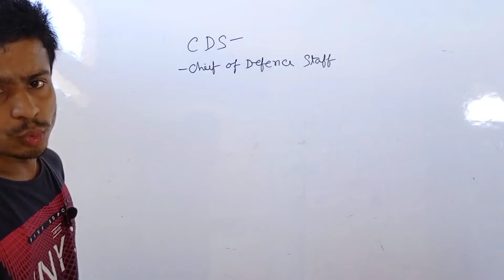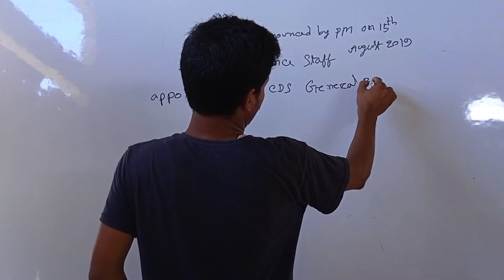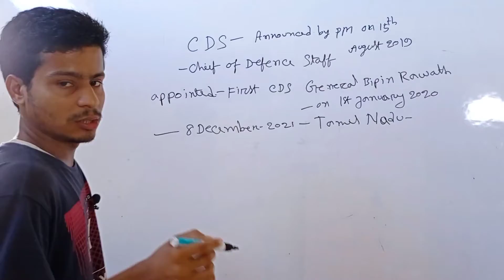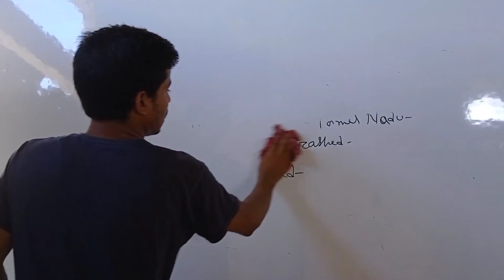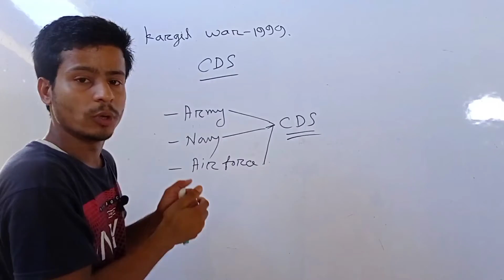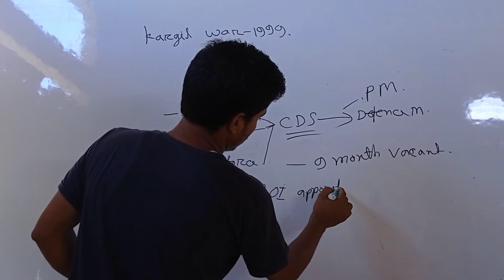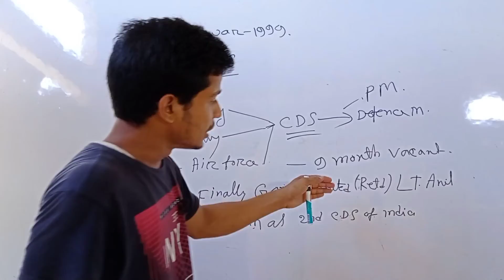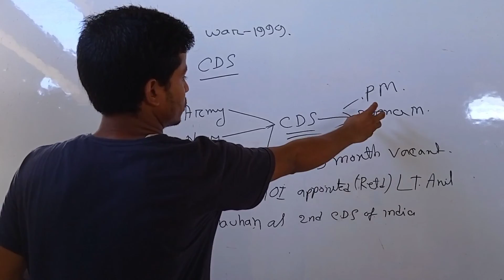Government of india appointed Lt.G.Anil Chauhan (Retd.) as 2nd CDS of india.ভারত সরকার দিতীয় CDS.